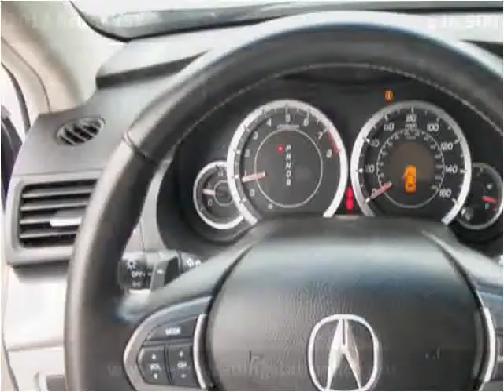2012 Acura TSX Used Cars Mount Juliet TN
This 2012 Acura TSX is available from Paul's Trading Station LLC.